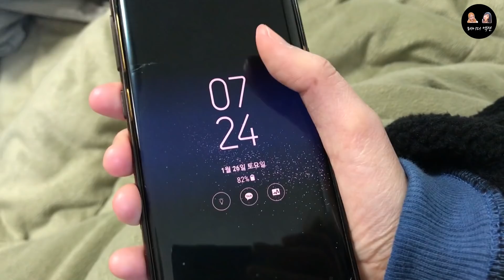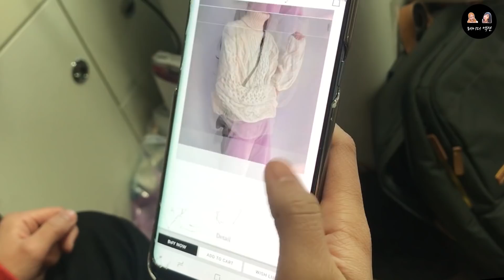우리가 살면서 낚이는 순간들 ㅋㅋㅋㅋㅋ (feat. 송민호)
임선양 / 25
   임슬기 / 25